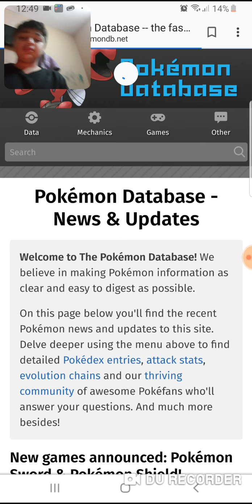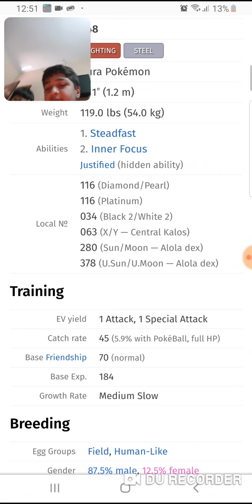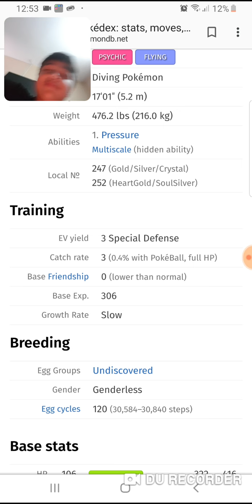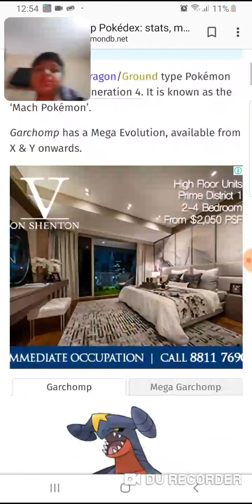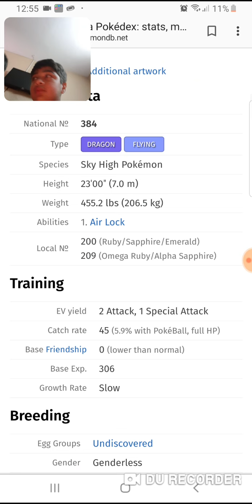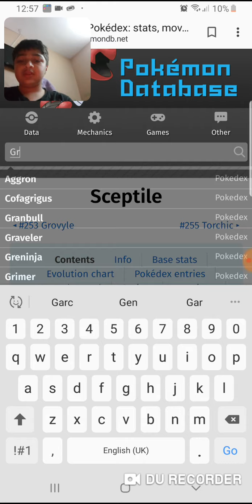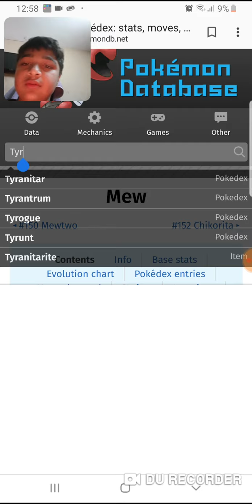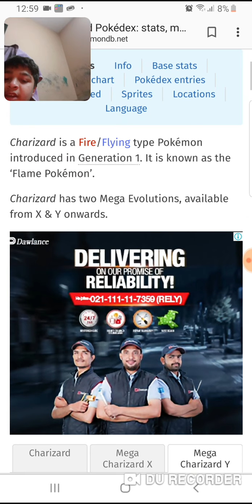Top 10 most popular pokemon